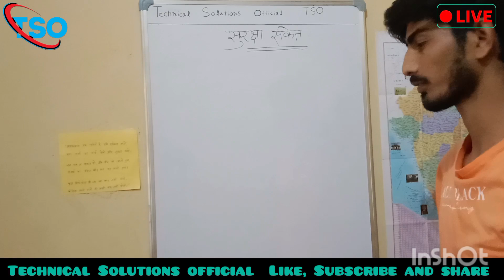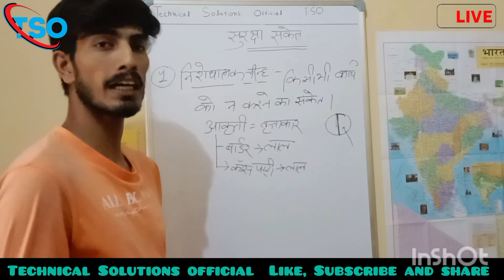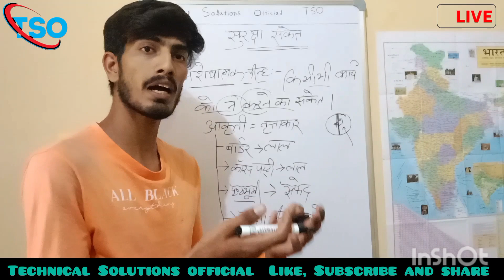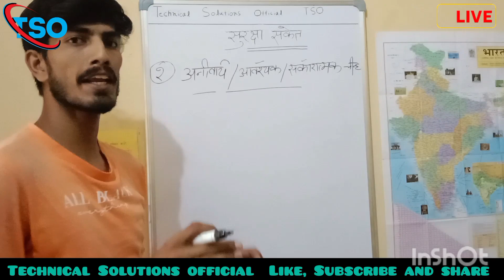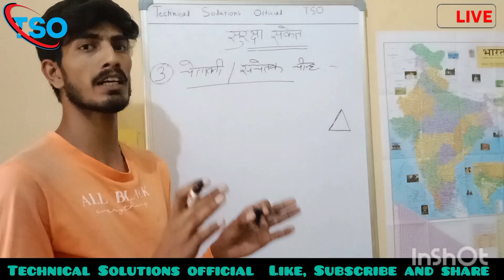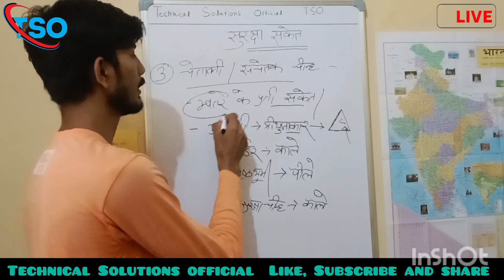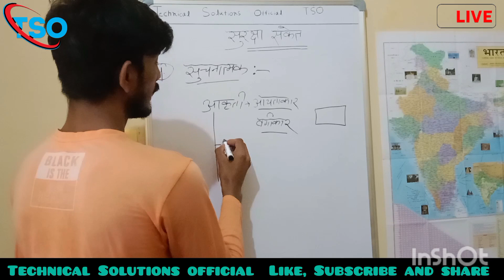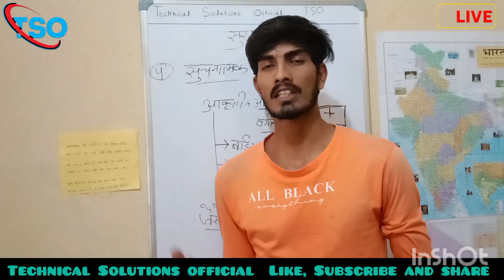सुरक्षा संकेत youtubesearch #2023